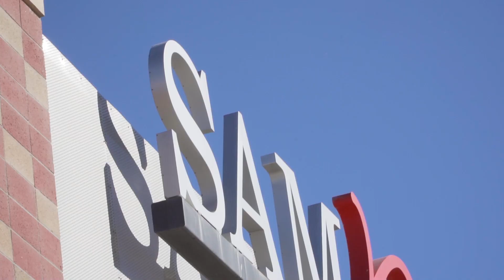New Mexico Defeats Wyoming, Ends 14-Game Losing Streak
Relive New Mexico's dramatic 17-16 win over Wyoming, the first win in the Danny Gonzales era!